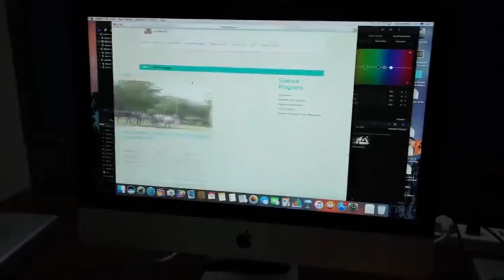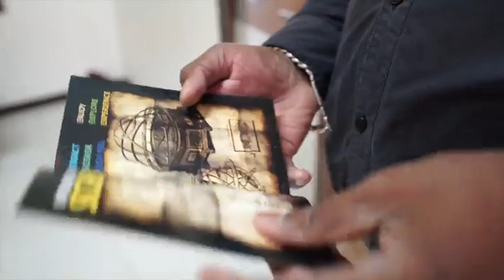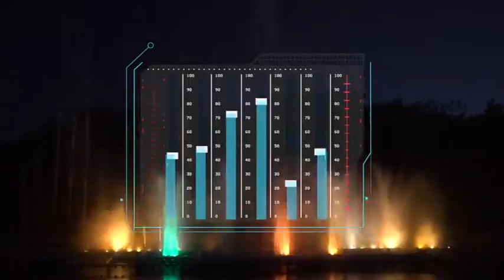Science City documentary Gujarati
Science City is coming up with an exciting introductory documentary to aware the science enthusiasts about Science city.